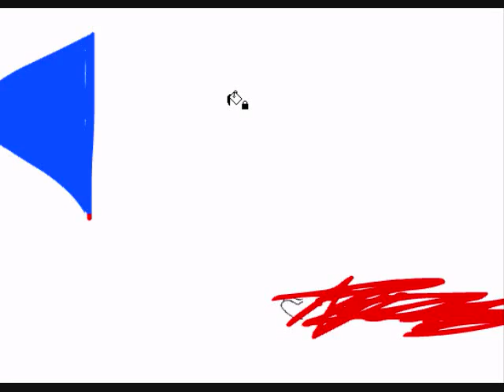Emo Bunny Murders Prep Bunny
A requested video by my friend Sam P n. It took about 30 minutes to make, and didn't take much thought... This is how I feel about preps and their stupid segways...